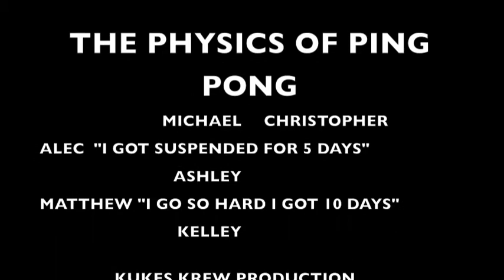physics of ping pong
Matt goes hard in the paint, nathan falls, alec looks dumb!